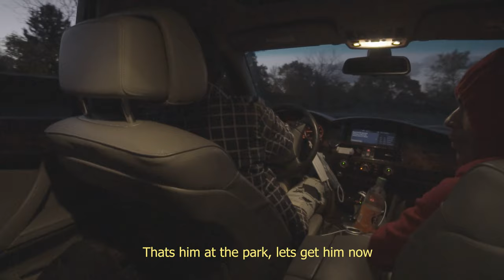SUAVE334 (Suave7x) - GELATO (OFFICIAL VIDEO)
Directed by: @obeewann